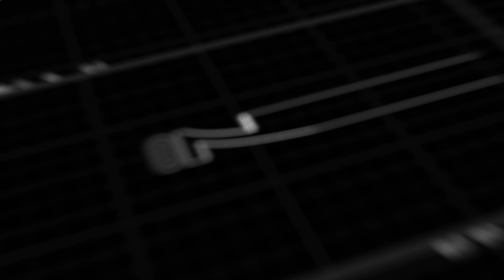Team Comms: EZ 4 ENCE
We are on Overpass, the score is 11:13 in the ESL Pro League Grand Finals and ENCE desperately need to win this round against FaZe!